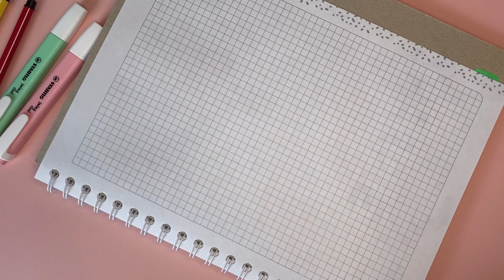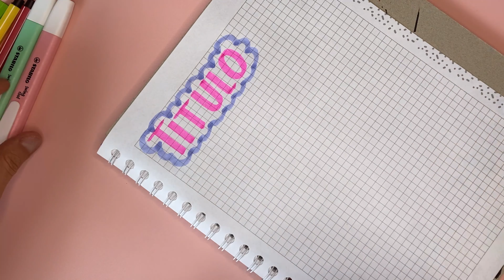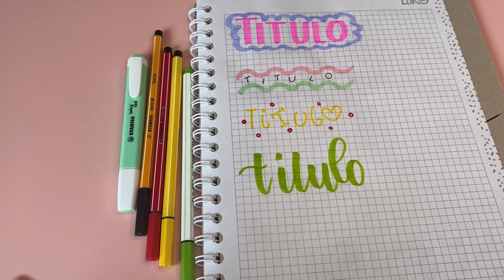Títulos con Stabilo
Hoy, vamos a escribir unos títulos muy sencillos con la marca Stabilo, para ver su comportamiento en las hojas de papel de cuaderno.